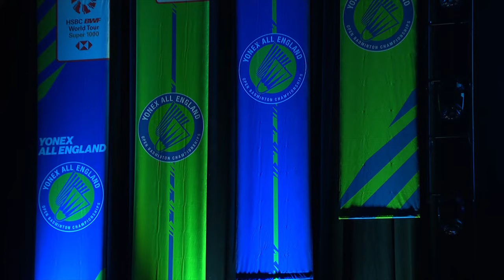YONEX All England Open 2024 | Nozomi Okuhara (JPN) vs. Tai Tzu Ying (TPE) [3] | R32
Nozomi Okuhara (JPN) vs. Tai Tzu Ying (TPE) [3]